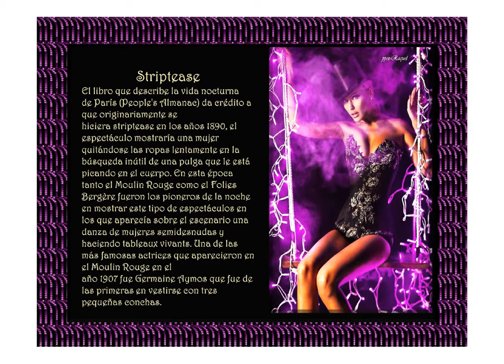Moulin rouge à Paris